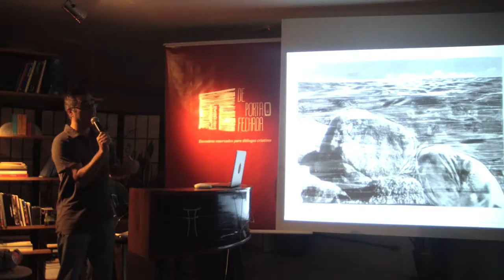De Porta Fechada 5 - Cássio Vasconcellos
5º Encontro De Porta Fechada
com o fotógrafo Cássio Vasconcelos